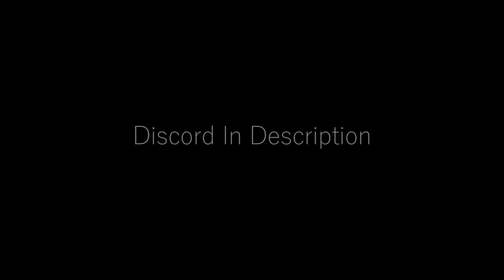(atlassolutions.xyz) RUST Cheat Montage/Showcase | Atlas Solutions | (LINKS IN DESCRIPTION)